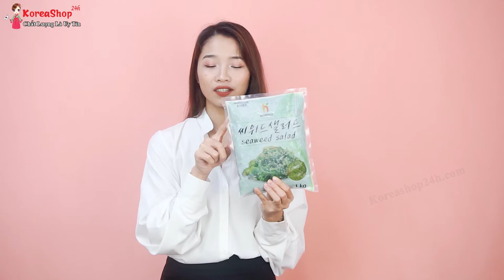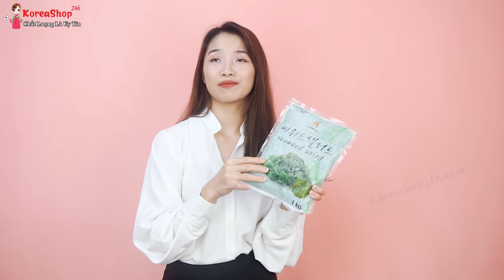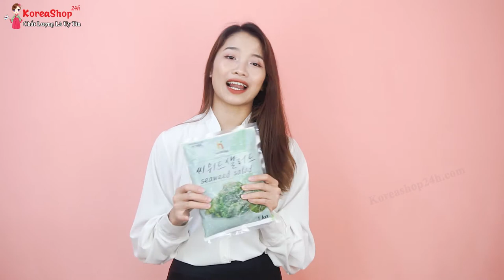Salad Rong Biển Tươi Hàn Quốc Ăn Liền Review | Có Thực Sự Ngon Như Lời Đồn Đoán ? KoreaFood Review .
- Salad rong biển là một trong những món ăn đơn giản nhưng lại rất độc đáo, salad rong biển được người dân Hàn Quốc sử dụng rất nhiều và cũng có thể nói đây là một trong những món ăn truyền thống trong ẩm thực của người Hàn Quốc.

Với những thành phần đơn giản như rong biển, dấm, dầu mè,…rất tốt khi sử dụng để khai vị cho một bữa ăn ngon và kích thích vị giác của quý khách.

Salad rong biển tươi đã được chế biến sẵn ăn liền luôn ạ nên các chị để ra đĩa để thưởng thức thôi. Ngon nhất khi ăn với cá hồi, các món nướng... như 1 món salad trong bữa ăn hàng ngày hay làm sushi rong biển. Món salad rong biển cũng rất được ưa chuộng trong mùa hè, vị tươi mát giúp giải nhiệt rất tốt.

Lợi ích rong biển cực nhiều: nhiều vitamin, diệp lục nhóm B, khoáng chất, dinh dưỡng. ăn nhiều rong là đẹp từ trong ra ngoài.
Trẻ con cần ăn hàng ngày bổ sung chất diệp lục tạo máu, vitamin. Người già ăn chay, thực dưỡng...

BẢO QUẢN:

Bảo quản rong biển tươi trong ngăn đông tủ lạnh.

Rã đông rong biển trong ngăn mát tủ lạnh. Sử dụng ngay không cần chế biến.
0O0
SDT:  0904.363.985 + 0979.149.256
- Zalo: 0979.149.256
- Facebook : Siêu Thị Hàn Quốc - 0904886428